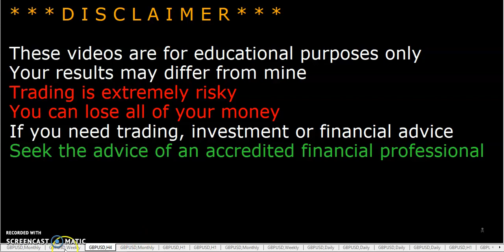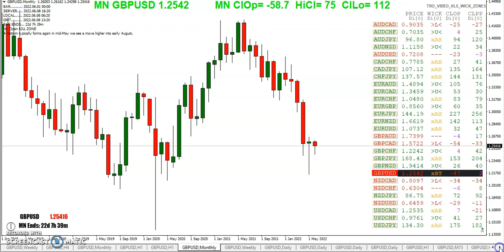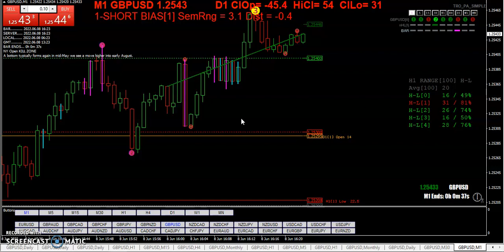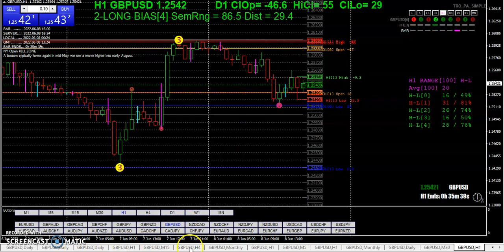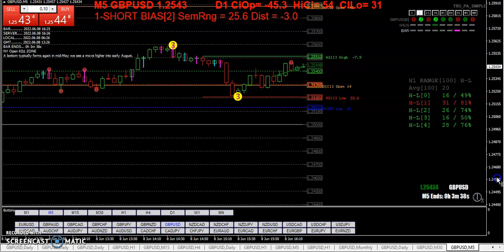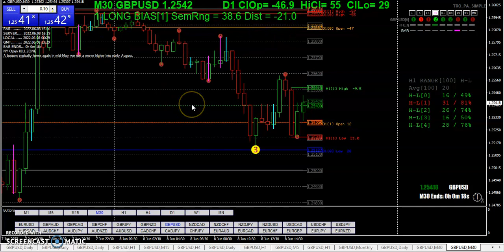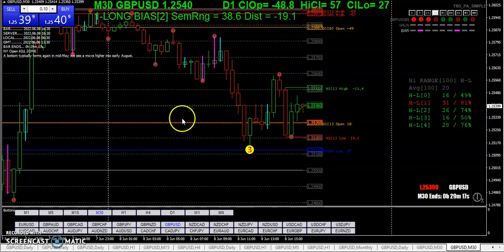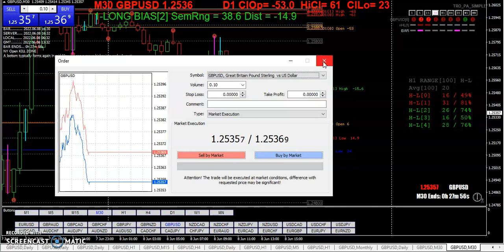20220608 TRO TRADING PATIENCE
PATIENCE